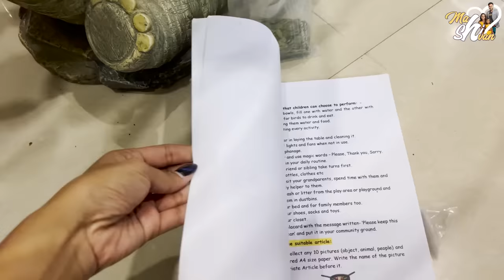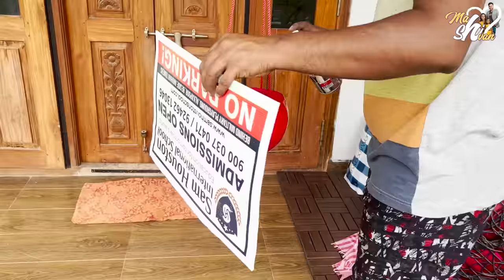Harini School Project Work కి మా తిప్పలు || @Mahishivan || Tamada Media